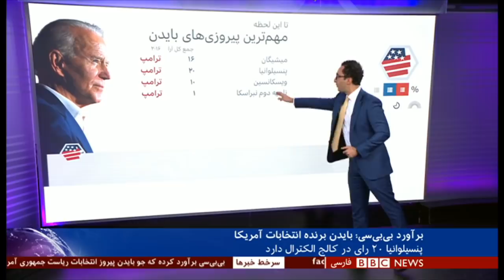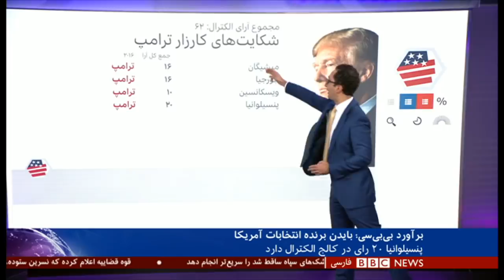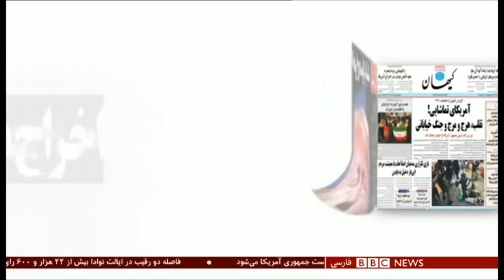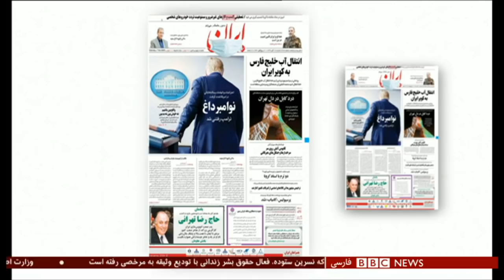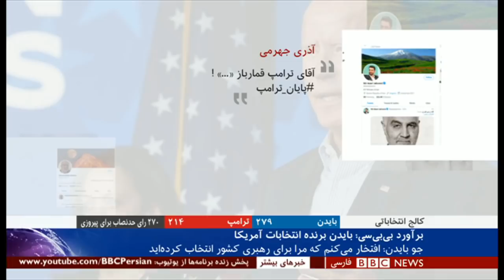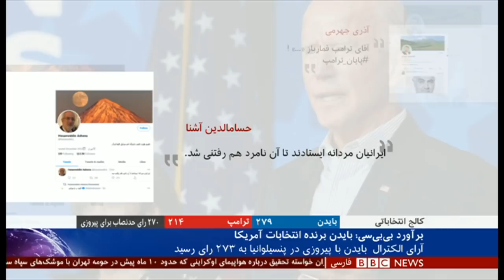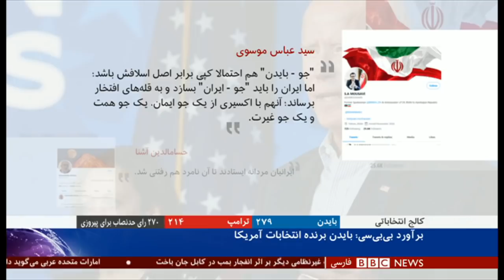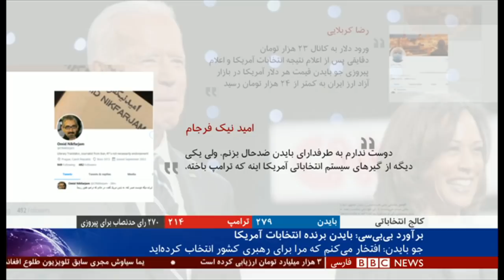جو بایدن، پیروز انتخابات ریاست جمهوری آمریکا - شصت دقیقه ۱۷ آبان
جو بایدن، نامزد حزب دموکرات در انتخابات ریاست جمهوری آمریکا پیروز شده است. بی‌بی‌‌سی برآورد می‌کند که آقای بایدن با پیروزی در ایالت سرنوشت‌ساز پنسیلوانیا به حد نصاب لازم ۲۷۰ رای الکترال رسیده و به کاخ سفید راه می‌یابد.